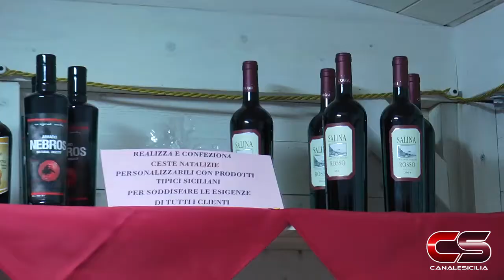Presentazione Presepe Vivente a SanGiorgio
22 e 23 Dicembre a San Giorgio la rappresentazione della Natività con il Presepe Vivente.